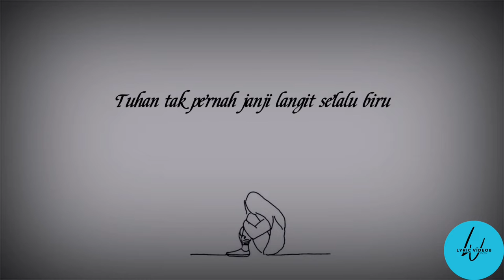Jangan Pernah Menyerah -ANDMESH KAMALENG-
Hello, guys kuhhh .
Mau buat lirik lagu apa lagi ni , request aja ya .
Biar saya semangat lagi buat video nya  .🙏🙏

comment on bellow and dont forget to subscibe .
staytune guyss :)

Judul : JANGAN PERNAH MENYERAH
🎤     : ANDMESH KAMALENG